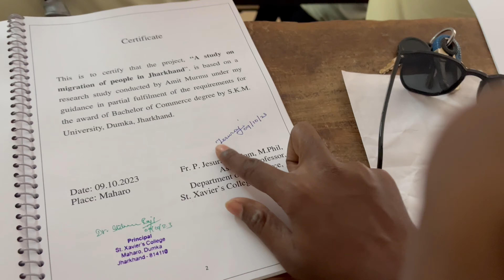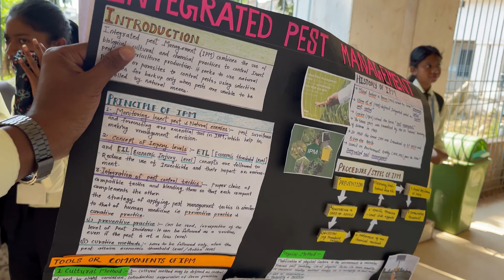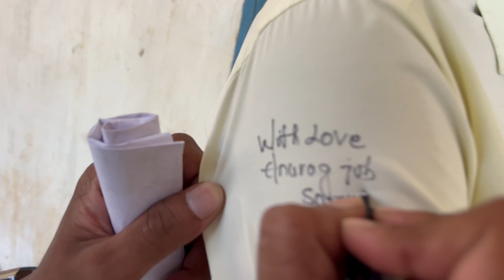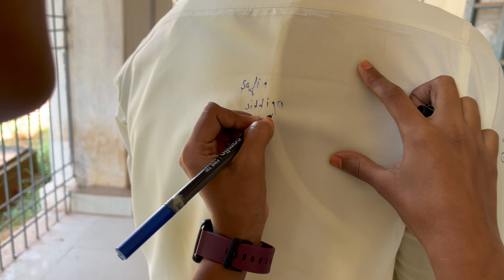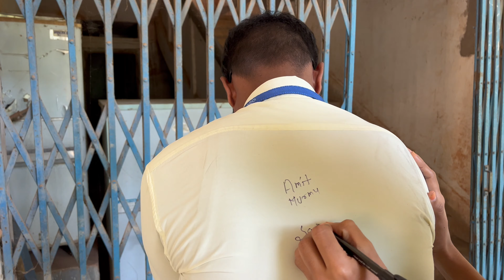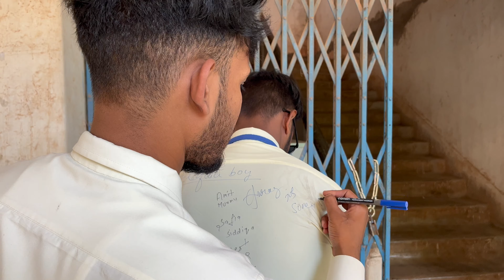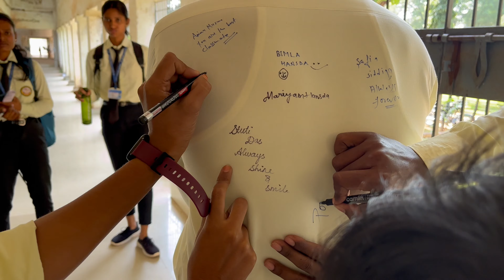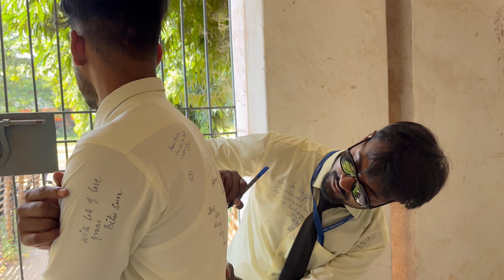KAL MILTE HAI HAS COME TO AN END 🥹| COLLEGE LIFE FINISHED😵 | KHATAM TATA BYE BYE